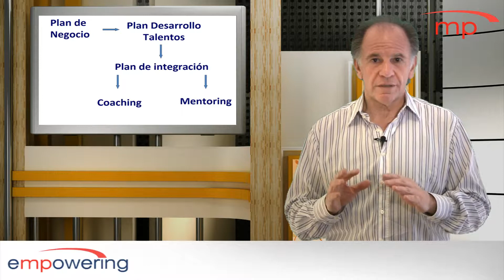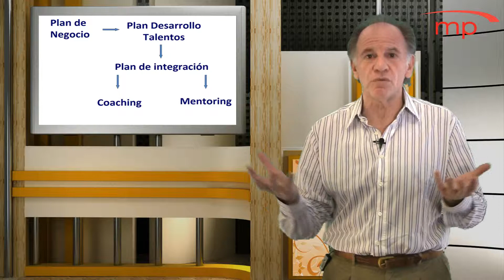Programa de Liderazgo Vincular Coaching y Mentoring II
Llevar a cabo con éxito un plan de desarrollo de talentos implica comprometerse concretamente con la efectividad y con el aprendizaje permanente el cual debe incorporarse a la cultura de la organización. Nuestra propuesta de coaching y mentoring implica darle valor al aprendizaje en la experiencia, aprovechando los conocimientos
existentes de todo el capital humano de la organización.